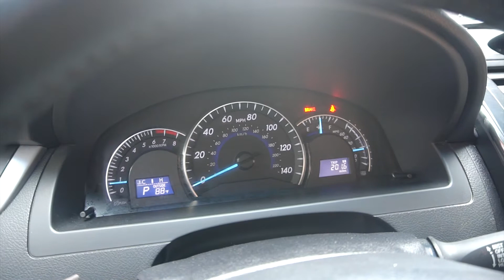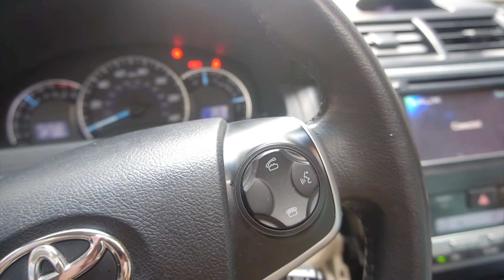Bộ Chống Nhiễu Âm Thanh & Hình Ảnh Cho Tất Cả Dòng Xe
► SĐT  (Zalo)   :   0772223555 (Mr Hải) - 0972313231 (Mr An) -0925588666  (Mr Giáp)